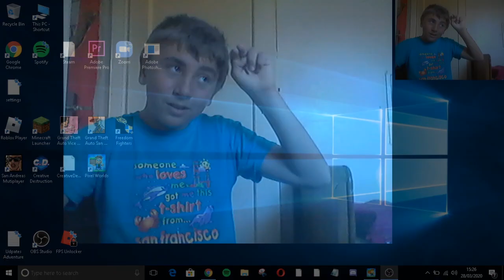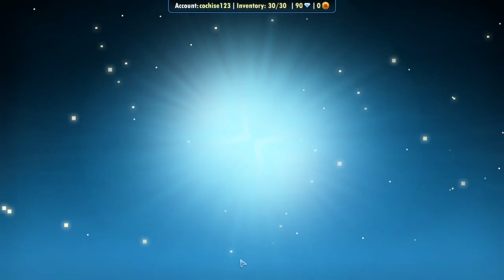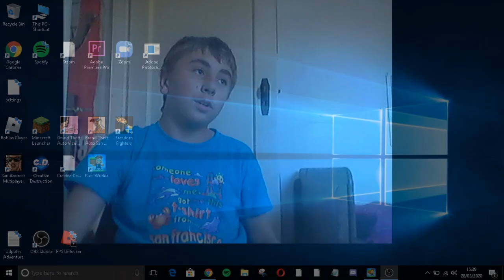Entering The NetherWorld (Pixel World #2)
WOW I finnaly Found Out What That Nether scroll DId hope You Enjoy